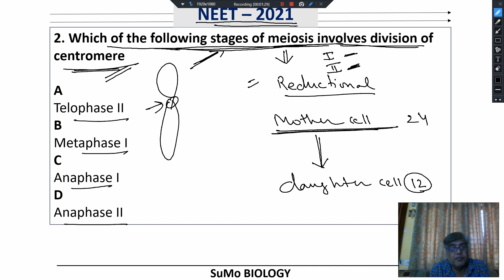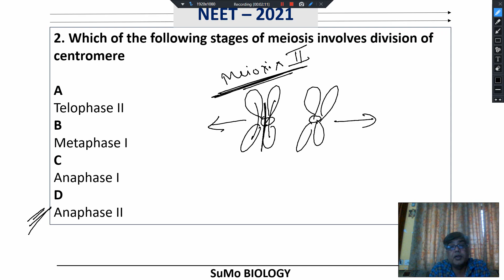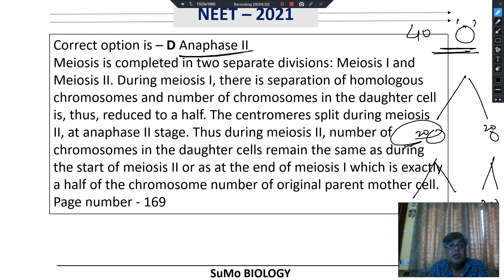Diadelphous stamens are found in:PeaCitrusChina Rose China rose and citrus NEET 2021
Diadelphous stamens are found in pea, these have two bundles of the stamen.

Monadelphous stamens are fused into a single bundle or one bunch, for example Malvaceae.

Monadelphous stamens are seen in China rose these stamens have a single bunch of filaments.

The polyadelphous stamen is seen in citrus; these have many small bunches of the fused stamen.